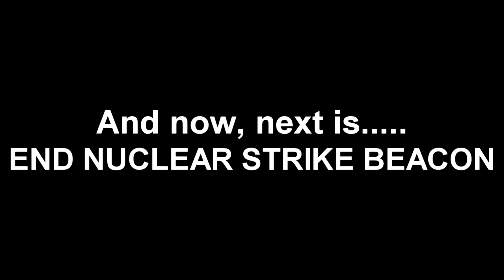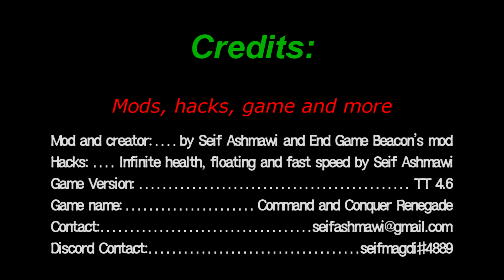C&C Renegade TT 4.6 Mod [End Game Beacons]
Welcome to the Renegade TT 4.6 Mod 'End Game Beacons'. This mod (which is objects.ddb) will replace original beacons with these one's that explode whole the map. I changed the explosion to blamo killer and radius 1500 and some other options too to create it. Notice about the infinite health, floating and speed hack are made by me. No one else hacked or released a hack/trainer for Renegade TT 4.6 so I hacked it myself :P. If you would like to talk about the mod/hacks just tell me.

Songs used and credits:
1:56 - Banjo Kazooie - Mumbo's Mountain - By Nintendo.